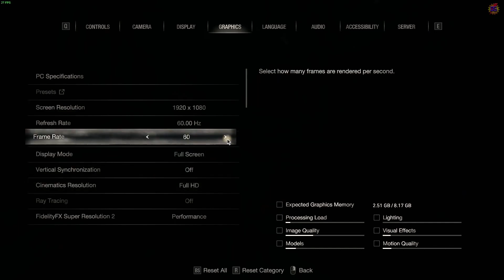Residen Evil 4 Remake con el Ryzen 5600G + 16 de RAM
🕹El Ryzen 5 5600G + 16 de RAM son más que suficientes para correr el RESIDENT EVIL 4 REMAKE | DG#1💜

Especificaciones del PC:
CPU: Ryzen 5 5600G 3.90 ghz (Boost 4.40 ghz)
CPU Cooler: AMD Stock Cooler
APU: Radeon Vega 7 Graphics 512MB
SSD: 120GB SATA Kingston A400
SSD 2: M.2. 2280 WD Green 240GB
OS: Windows 11 Pro 64 bit
Motherboard: ASRock B550M-HDV
PSU: 550W (BeQuiet! SYSTEM POWER B8)
16GB DDR4 3200Mhz (2x8 dual channel / CL 16 / Model: G.SKILL AEGIS)

* Rayito de Sol GT 💜 #1
* Adolfo Vargas
* HEYĐY ÇĄRĐONĄ
* 316FGV
* Pablo Cubillo
* jose el panita Caicedo
* RH JOSUE FF
* jose de jesus flores negrete
* Francis Solano
* Flexo humilde
* TOMATO
* geliecroft
* Mondragon
* Elías Romero
* Camilo Díaz
* Marlon Arias
* Juan Gerardo Saenz
* Kevin Sanz
* Caro Legarreta

¡¡Muchas Gracias a todos por haber visitado el canal de mis amigos!! Viva Rayito Y Pura Vida:)